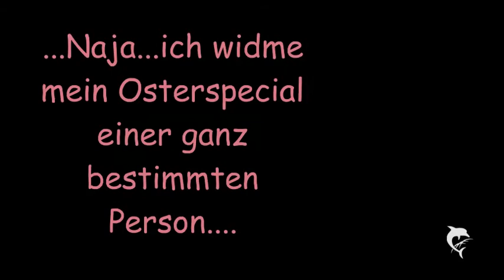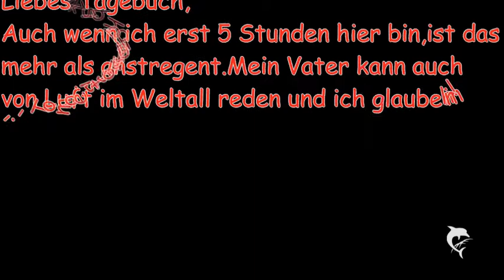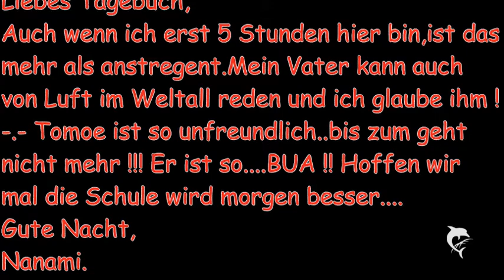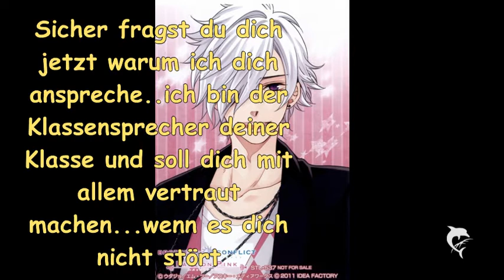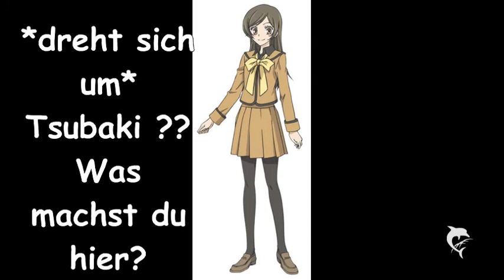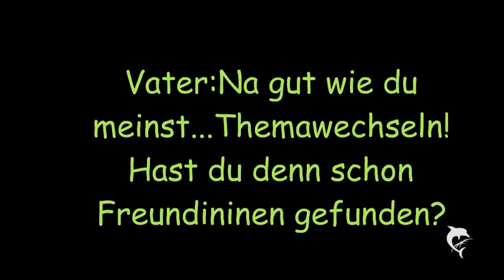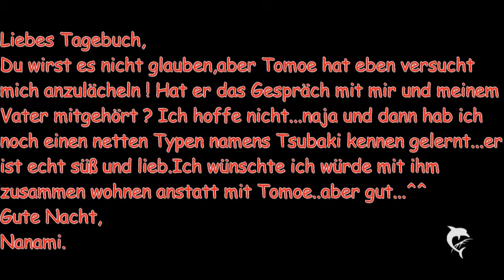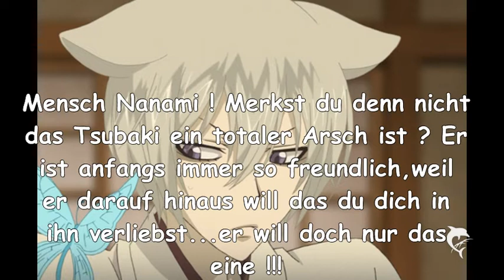Mein "Projekt" Teil 1 von 4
Soo das ist mein Oster-Special.Ich...naja also anfangs war es ein Film,den ich aber nicht umwandenln konnte und auch nicht zusammen schneiden konnte (Doch eigentlich schon nur er lässt sich nicht umwandeln).Deshalb tut es mir umso mehr leid das ihr jetzt 4 Teile habt,anstatt einen ganzen Film.Mich persönlich ärgert das ziemlich,weil ich naja...ich will ihr jetzt nicht alles gleich verraten aber...hm...ich habs vergessen ^^".Aufjeden fall wünsche ich dir (euch) viel Spaß dabei und Frohe Ostern !